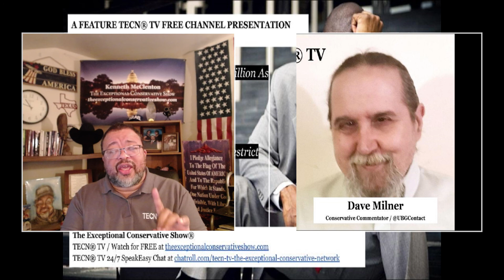TECN® TV / Dave Milner / Conservative Commentator /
A FEATURE TECN® TV FREE CHANNEL PRESENTATION
Thursday, March 26, 2019, at 9:00 PM ET

Unemployment Claims Surge to 3.3 Million As Coronavirus Devastates Economy
Michael Brown / The Michael Brown Show / @TheMichaelBrownShow

New York AG Calls on States Not to Restrict Abortion Access Amid Pandemic
Dave Milner / Conservative Commentator / @UBGContact

Talk to Me at Gab: @ gab.ai/TheExceptionalOne

"Internet Television for the Modern Viewer"